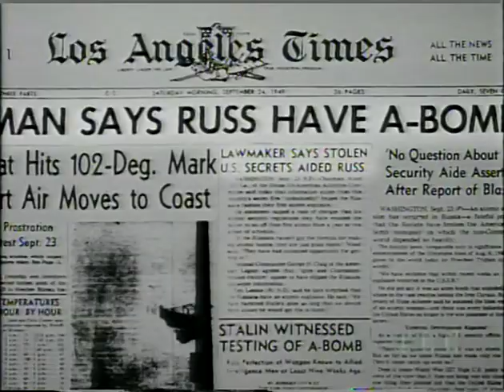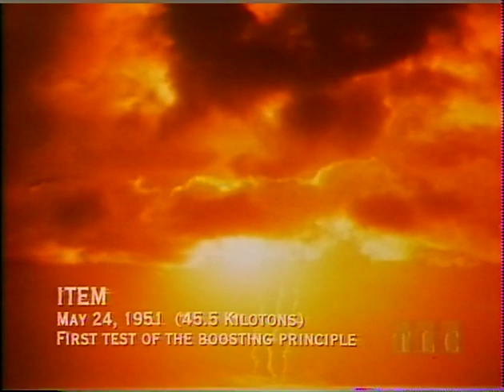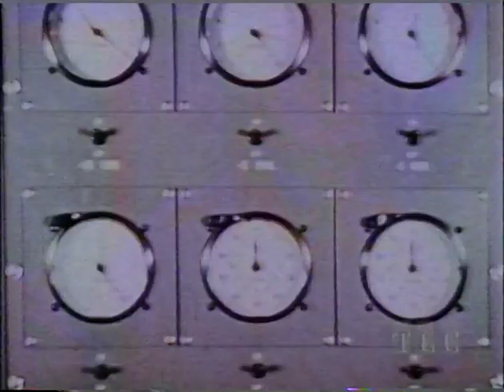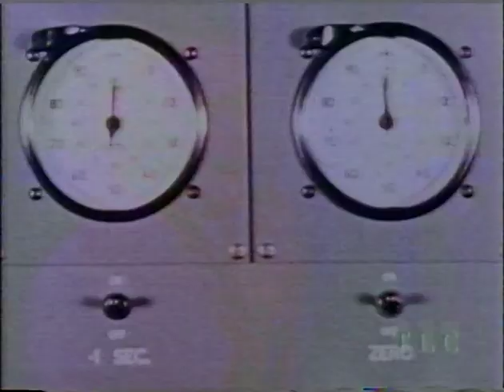Operation Greenhouse SD Trinity and Beyond - the Atomic Bomb Movie (1995) William Shatner